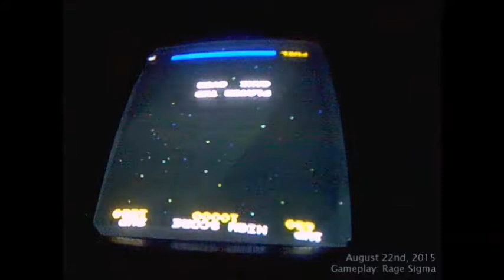AH & RS at Starfighters - Day 9 - Upside Down 2P on Scramble [2]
[Sorry about the quality of the video. Also, there's a small Microsoft Mary speech from Speakonia in it.]

Looks like this is the cocktail version on an upright cabinet of Scramble. It looks fun! I wanna try the upside down playthrough next time I come to Starfighters arcade! xD

Scramble belongs to Konami.
Recorded using Weird V Camcorder.
Video comments made using Movie Maker.
Gameplay: Rage Sigma (Player 2) [No Player 1 played in this game.]